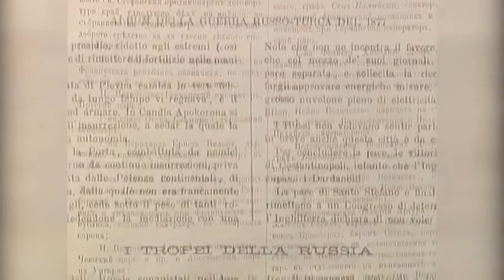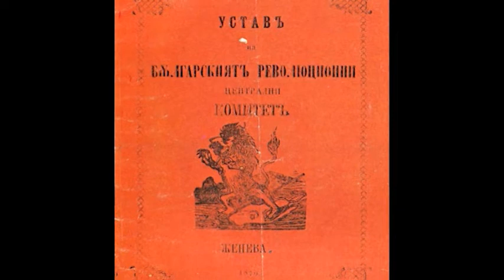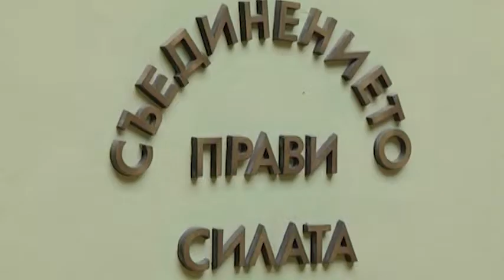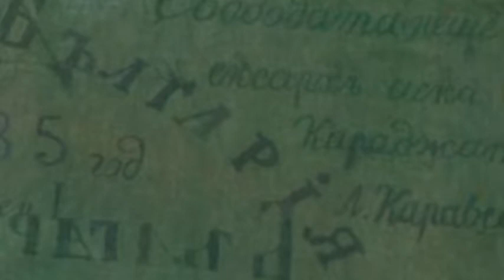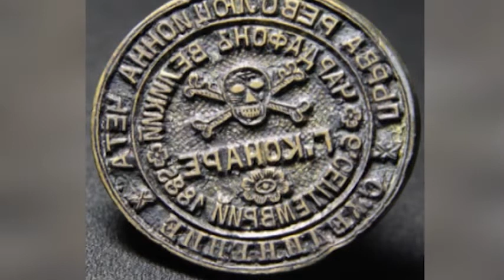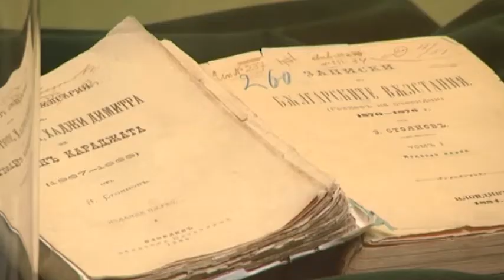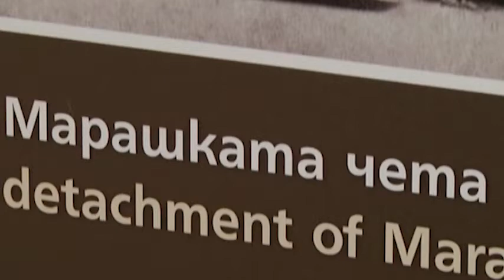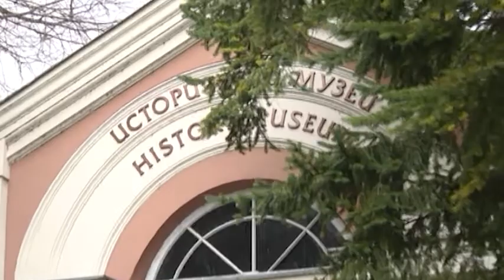Празнично студио за Деня на съединението